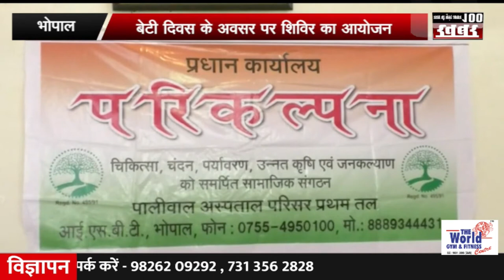|| मप्र में मौसम वैज्ञानिक ने भारी बारिश की दी चेतावनी ||